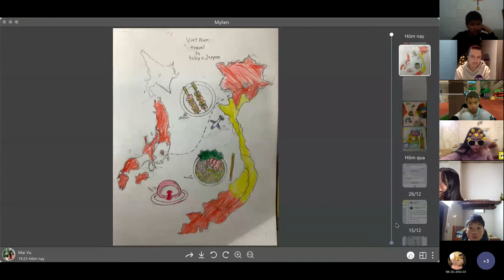D2K15 - Ngọc Trang - Presentation 4th